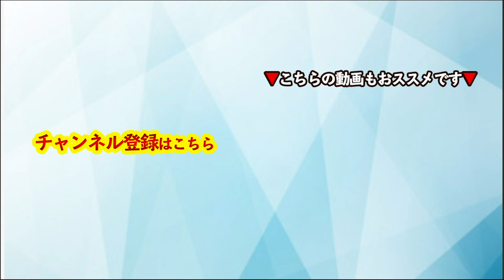【音声】コーチング 自己実現のためにコーチングは使わないその真意は◯◯〜トップコーチから受け継いだ学び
▼12月27日に社会貢献イベント「WorldPeaceCoaching2020」を開催します！
今年はオンラインとリアルの同時開催！また、オンラインの第1部は無料です。是非チェックしてみて下さい。

▼プロジェクト参加型コミュニティ「青山龍コーチングクラブ2020」の詳細はこちら

▼2020年 特別パーソナルコーチングの詳細はこちら

▼パフォーマンス・エンハンスメント・コーチング認定コーチ養成講座 詳細▼

▼「パフォーマンス・エンハンスメント・コーチング認定コーチ養成講座」の説明会 詳細▼

▼「苫米地式コーチング認定コーチ養成講座」の説明会 詳細▼